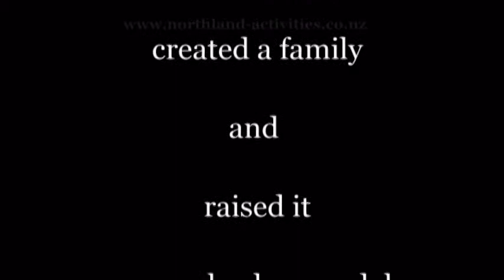birds doves family affair, Kerikeri, Bay of Islands, Northland, NZ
Bird dove adopted us, brought in a mate.  Produced a family and nurtured it to adulthood on our back veranda. Northland activities, Kerikeri, Bay of Islands, New Zealand.